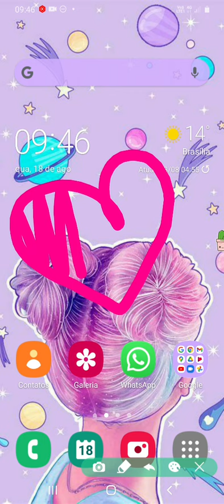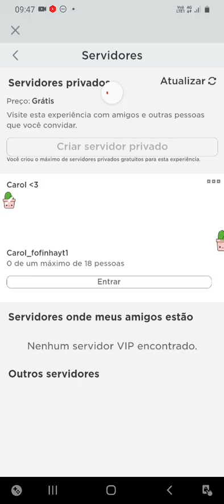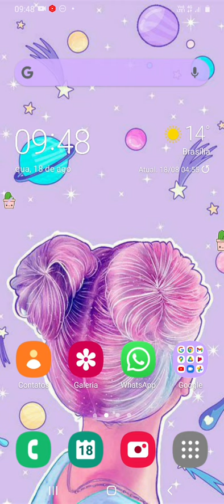Como pegar ID da sua conta no Roblox pelo celular e pc ✨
Código do Kwai para ganhar gift card de $30 : 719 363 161

minha caixa postal aqui em baixo ⬇️📭💌
Hey, Lógico Carol!
caixa postal.4041
CEP.82501-970